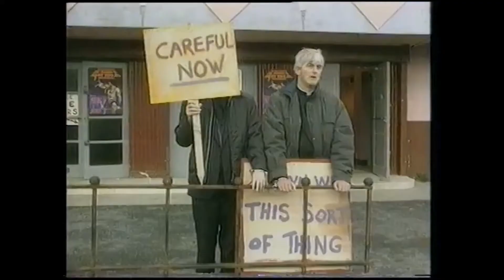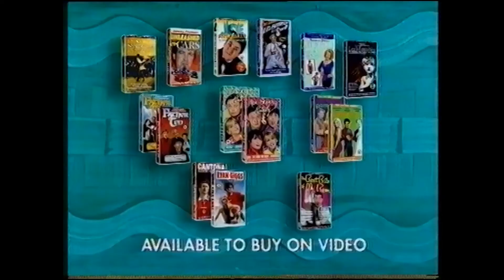VCI Promo (1996)